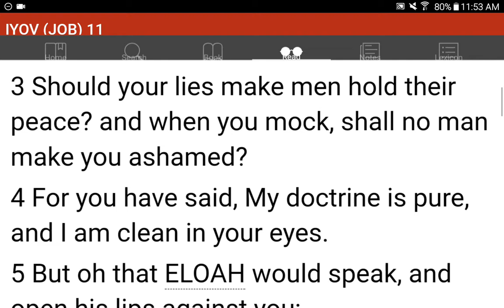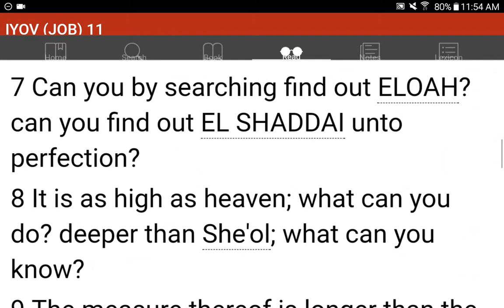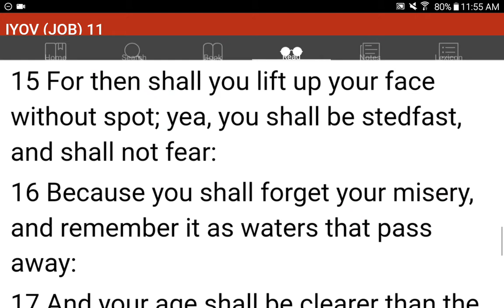💜h?™ "What's the MOST HELPFUL & SIMPLEST WAY that WORKS?"™ GIVE 1P/Month NOW! GCash